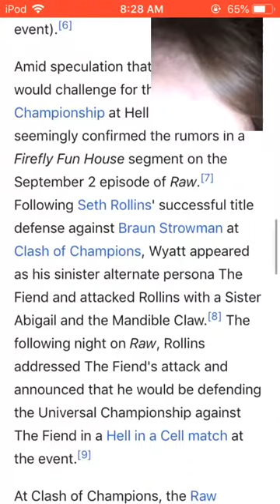WWE Hell in a Cell 2019 Reaction Short Vlog Short & Sweet 🤬🤬🤬